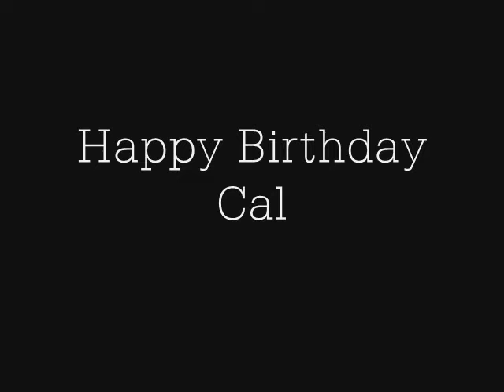Calver!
A special birthday video for a special birthday boy.